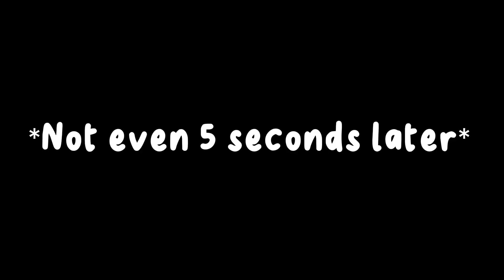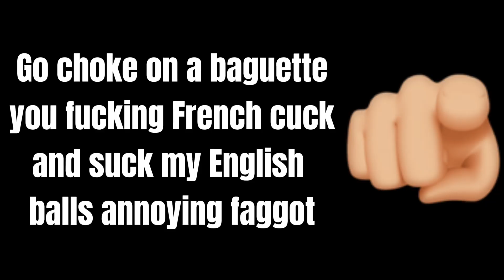3 minutes of pure gaming lobotomy. (Loud ones)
What surgeons use to help me feel lobotomised after a long day of playing Genshin Impact or Smite.

It’s getting out of control.

Who am I talking to?